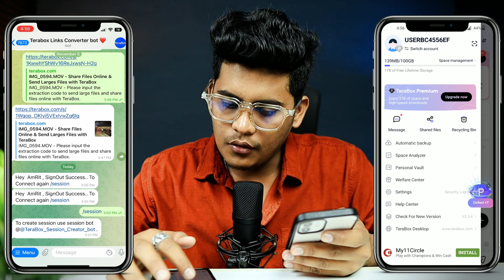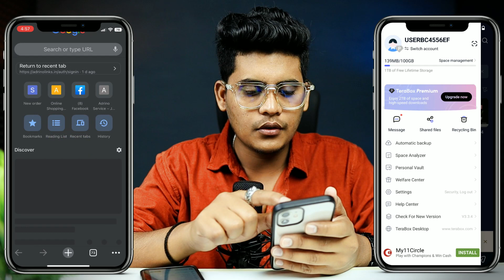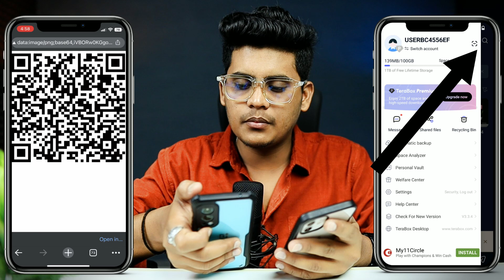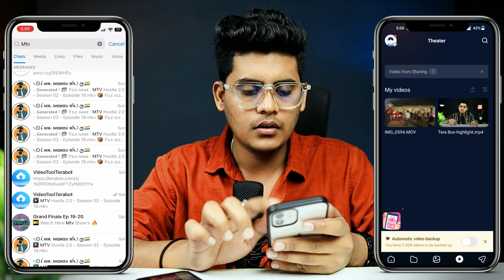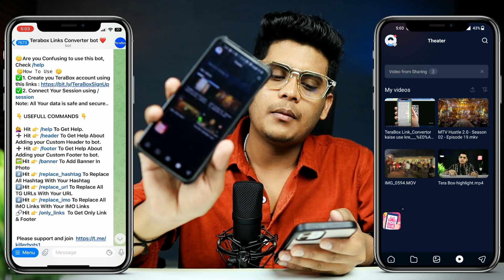Connect TeraBox Account To Bot | How To Connect Terabox Account To Terabox Telegram Bot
➟ Services Provided

Queries Solved:-
○ terabox bot
○how to connect terabox account to terabox link converter  bot

➟My Equipments

This video content has been made available information in the public domain and for education purposes only. Amrit Adrino does not make any representation, applicability, fitness, or completeness of video content.